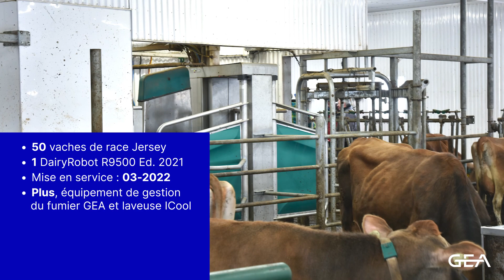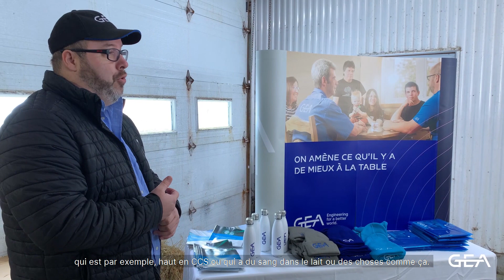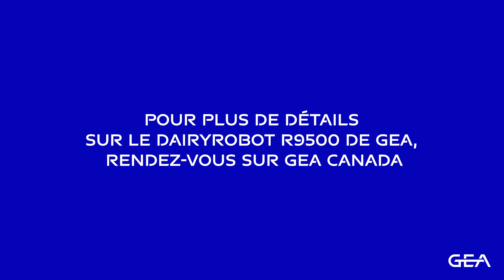Journée à la FERME ROBOTISÉE au QC avec le DairyRobot R9500- (Jérôme Voyer à la Ferme d'amour)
Ce printemps, GEA fait la tournée de ses installations de robots de traite au Québec et invite les producteurs laitiers à venir sur place rencontrer l'équipe des concessionnaires et spécialistes de GEA. Pour débuter, nous sommes arrêté à la ferme Serge D'Amours à Trois-Pistoles. Découvrez notre robot de traite DairyRobot R9500!

LIENS RECOMMANDÉS
WEB- DairyRobot R9500 GEA